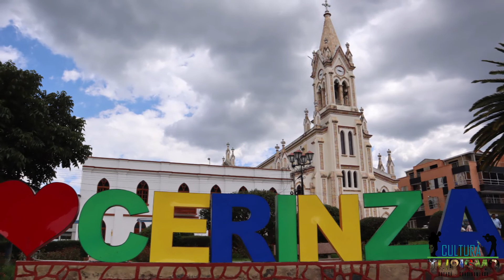Cerinza, Boyacá.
RecorridoCultour || Hoy les queremos compartir este video con fotografía y una pequeña reseña del municipio de Cerinza, un lugar lleno de historia, con una hermosa arquitectura colonial, de gente amable y trabajadora.

¡Cerinza Los Espera!

Cerinza es un municipio colombiano, ubicado en la Provincia de Tundama del Departamento de Boyacá aproximadamente a unos 20 km de la Ciudad de Duitama Capital de la provincia. El territorio del municipio se halla sobre el altiplano Cundiboyacence.
Cerinza fue fundado en el año de 1554, cuando fue establecida la encomienda el Virrey ordena a Melchor Vanegas, constituir, el reguardo de indios; Andrés de Velosa fue el primer encomendero. En 1635 Juan de Valcarcel señala los linderos del futuro municipio. Cerinza desaparece como parroquia en 1777 y es agregada durante cinco (5) años a Belén. Este pueblo anterior a la conquista debe su nombre al cacique Cerinza, que en lengua hebrea según Fr. Miguel Santamaría Puerto significa “Aquí el riego fue espléndido”. La legislación nacida de la recta razón y de los postulados de la ley natural, tenía cuatro articulados que eran sus leyes primordiales: No matar, no hurtar, no mentir, no quitar la mujer ajena. Las sanciones penales eran muy drásticas; pena de muerte para ladrones, para asesinos, incestuosos, las adulteras eran a veces condenadas a la muerte y otras obligadas a comer ají.

Dirección:
J. Alejandro Quintero
Gerente

Síguenos como Cultura Y Turismo De Boyacá Y Cundinamarca.